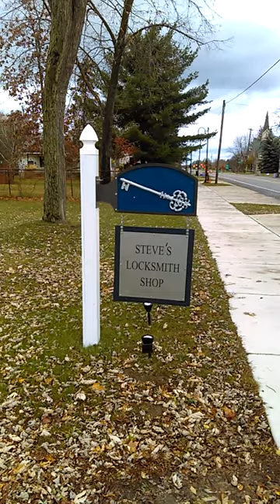Steve's Locksmith Highland Michigan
Locksmith Shop